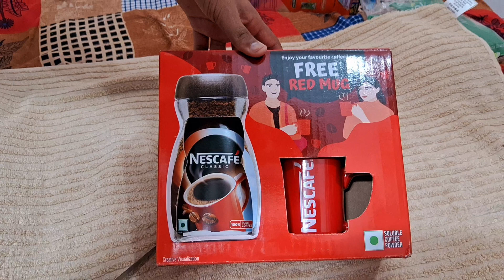Nescafe Coffee with Free Red Mug || Nescafe Classic || Coffee Review ☕️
Nescafe Coffee with Free Red Mug || Nescafe Classic || Coffee Unboxing ☕️
Coffee Review ☕️ || Free coffee mug